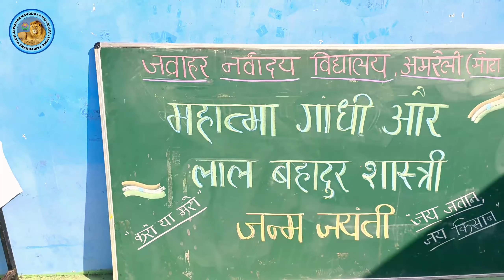JNV Amreli में जबरदस्त स्वच्छता अभियान:- प्राचार्य ,शिक्षको और बच्चो ने मिल कर साफ किया पूरा कैंपस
Swachh Bharat Abhiyan:- JNV Amreli में जबरदस्त स्वच्छता अभियान प्राचार्य ,शिक्षको और बच्चो ने मिल कर साफ किया पूरा कैंपस |